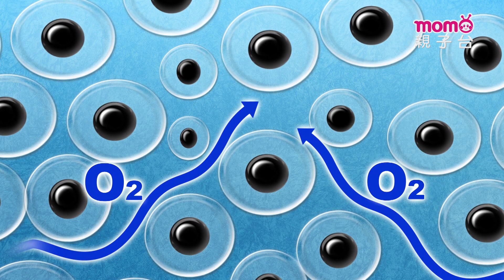世界真奇妙S3【11-Q2：為什麼青蛙卵有半透明的膜呢？】為什麼？為甚麼？WHY？｜孩子的疑問｜Q&A｜學習新知長知識｜教育問答｜第三季 第11集 題目02【親子台｜官方HD短版】momokids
【節目簡介】
讓小朋友們快樂地探索，從學習中獲得樂趣，發展創造力及想像力